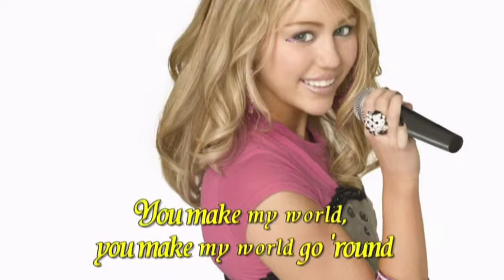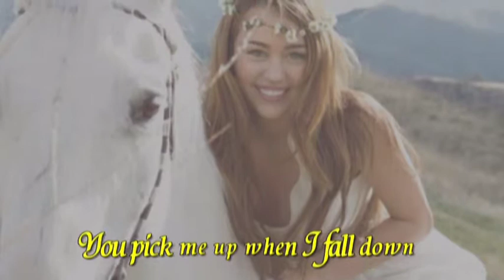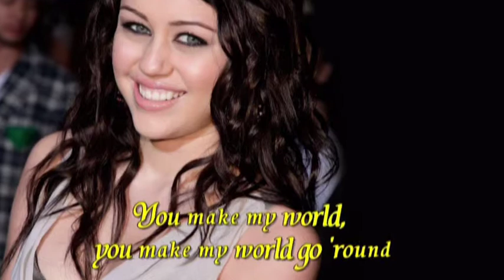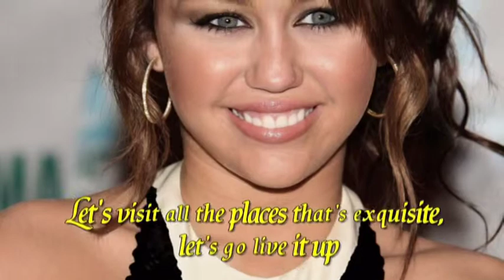Video 2014-1-103 **Young Singers Promo** MILEY CYRUS "Fall Down"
MILEY CYRUS (Hannah Montana) performs an original song "Fall Down",enjoy watching!Amnas2011
This young girl from Great Britain performs "Wrecking Ball"cover-original by Miley Cyrus (Hannah Montana),enjoy!
 A series on my channel called YOUNG SINGERS PROMO went to the end! This series presented young singers and their performances with my edition.These videos have been  uploaded every weekend since march 2014 and located on the PLAYLIST "Young Singers Promo"!Thanks my friend fof waching,commenting and enjoying!Total 64 videos available on PLAYLIST!
This PLAYLIST is dedicated to young singers on YT but not only and promotes their great achievements!Original music and covers with my own edition!Hope u will like it!
A list of singers I have presented:
-Connie Talbot
-Maddi Jane
-Jackie Evancho
-Selena Gomez
-Jasmine Clarke
-Ali Brustofski
-Jasmine Thompson
-Sabrina Carpenter
-Miley Cyrus
-Tiffany Alvord
-Demi Lovato
-Elena House

MILEY CYRUS (Hannah Montana) wykonuje utwór "Fall Down",zapraszam!Życzę miłego odbioru!Amnas2011
Seria klipów z promocją młodych piosenkarek i piosenkarzy na kanale dobiegła końca!W każdy weekend począwszy od marca 2014 zapraszałem do oglądania i słuchania utworów młodych wykonawców,klipy zostały umieszczone na przygotowanej PLAYLIŚCIE "Young Singers Promo",łącznie 64 utworów i filmów!Dziękuję za oglądanie i dotychczasowe komentarze!Amnas2011
Oto lista wykonawców których prezentowałem:
-Connie Talbot
-Maddi Jane
-Jackie Evancho
-Selena Gomez
-Jasmine Clarke
-Ali Brustofski
-Jasmine Thompson
-Sabrina Carpenter
-Miley Cyrus
-Tiffany Alvord
-Demi Lovato
-Elena House